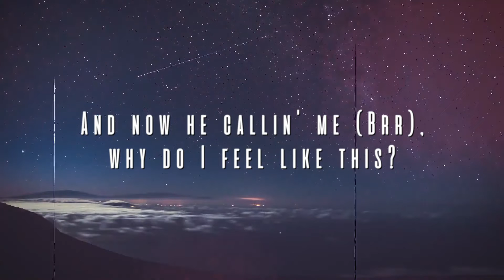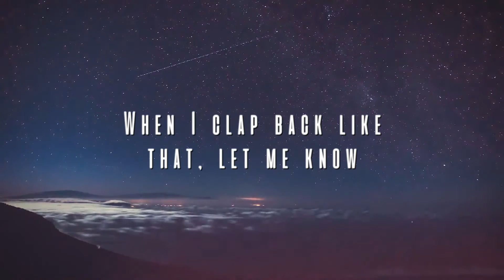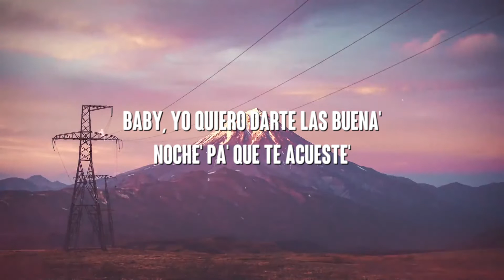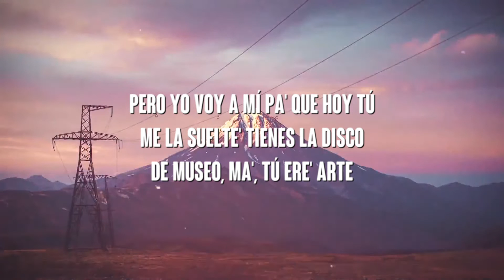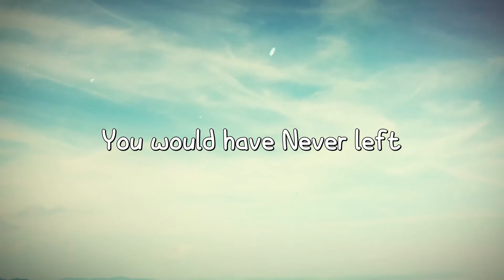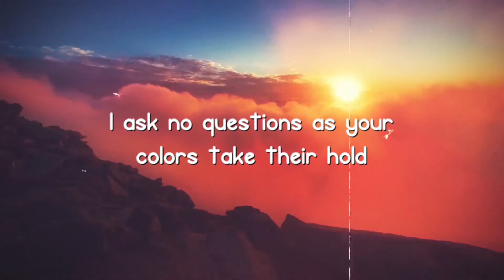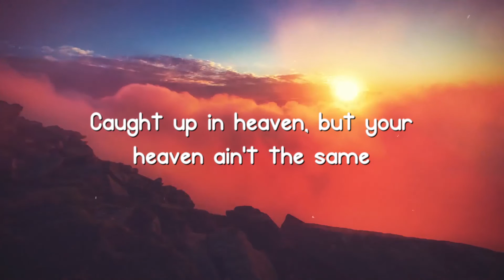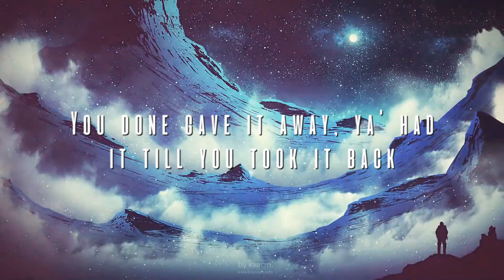2 Be Loved (Am I Ready) - Lizzo (Lyrics Version) 🎸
2 Be Loved (Am I Ready) - Lizzo (Lyrics Version) 🎸